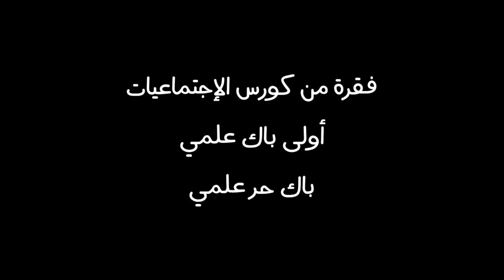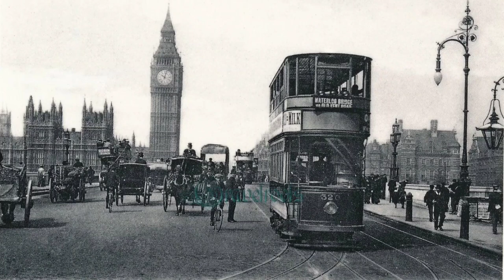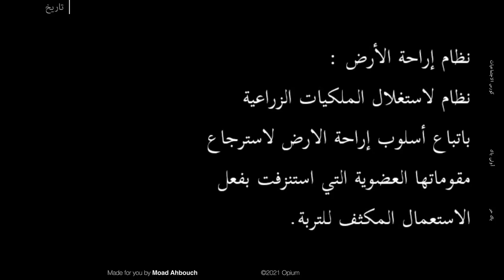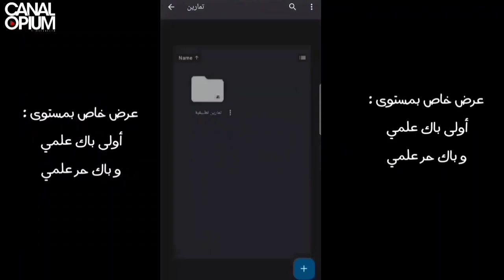نموذج مجاني من كورس الإجتماعيات : فقرة من الدرس الأول في التاريخ ...